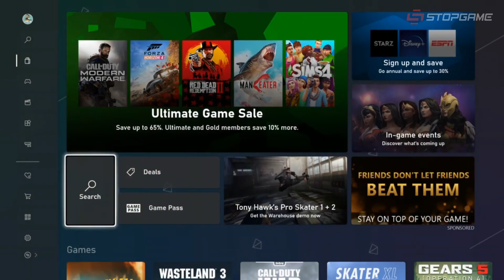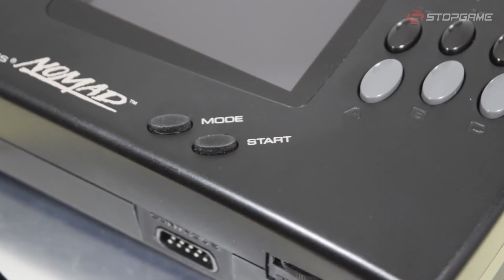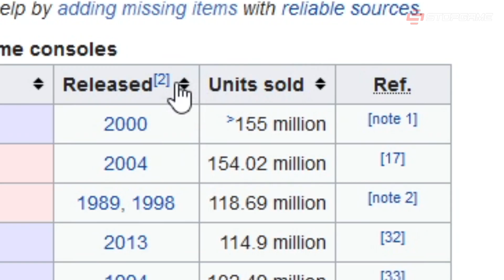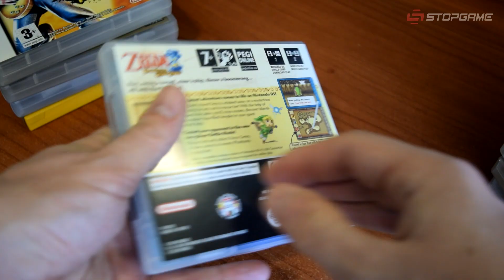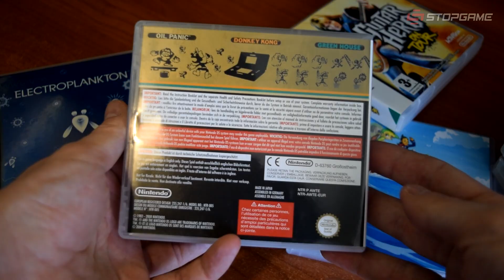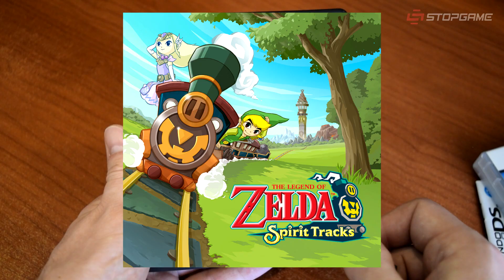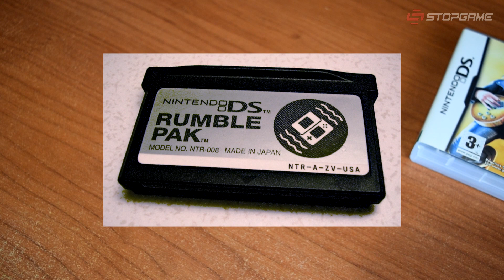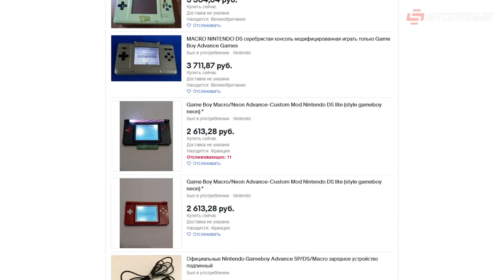Вторая популярнейшая консоль в мире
Вот так захочешь рассказать про одну из интригующих игровых платформ, а в итоге получается сформулировать теорию о любви к «портативкам», обнаружить для себя уникальные игровые аксессуары, задаться новыми вопросами и попытаться найти на них подходящие ответы. Короче, давайте поговорим про Nintendo DS.

00:00 — Почему мы любим «портативки»?
02:55 — Да кто такая эта ваша Nintendo DS?
06:33 — Два экрана и другие особенности консоли
12:53 — Игротека Nintendo DS
21:01 — Guitar Hero и аксессуары
23:39 — Разные модели Nintendo DS
29:27 — Заключение